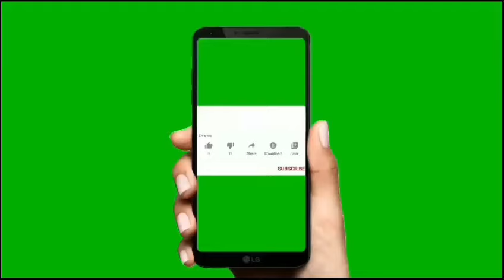Trending HDR video | A Screen Of Pure Pink sdc editing cc | Background | Bp Backdrop A380F #333